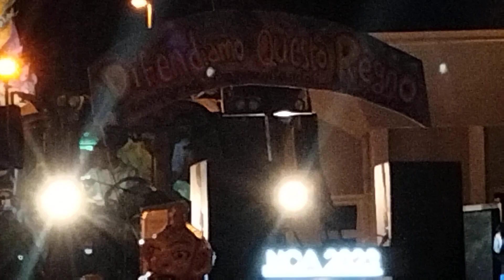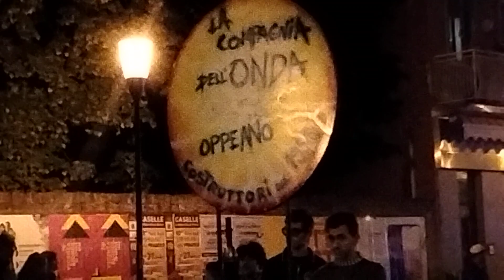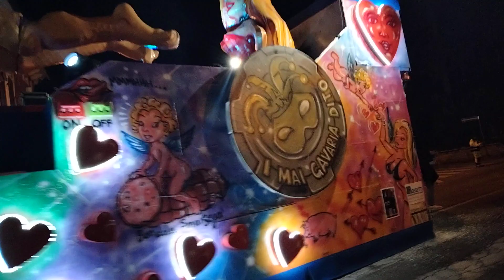carnevale di Bovolone parte 2 sfilata di carri allegorici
Carnevale bovolone 2023

1Majorettes di bovolone

Bovolone

2 corpo bandistico città di bovolone

Bovolone

3 re marangon e regina scalaron, figlio eretario trucciolo

Città di bovolone

4 papà del gnocco

Verona

5 conte del liston

Verona

6 il trenino di Anna e chiara e i suoi amici

Bovolone

7 comitato carnevale benefico

Lo tzigano di lugagnano

Lugagnano di sona

8Commendator

Lasagna di perzacco di zevio

9 re del goto

10 comitato benefico

Orlando el furioso

Borgo roma; verona

11 la castellana dei capitani del lago di garda

malcesine

12 comitato benefico

San martino buon albergo

13 walt disney

Tarmassia

14 montorio

Montorio; verona

15 granduca della scajarola

Fresca di cerea

16 El sior del brusa

Cerea

17 il conte e la contessa del gallo

Pro loco isola rizza

18 comitato san zeneto

Verona

19 re carol e la so regina

Pro loco cerea

20 a.s.d ginnastica ritmica " la perla"

Bovolone

21 El conte allegro

Grezzana

22 twillovers; majorettes, twillers e sbandieratori

Salizzole

23 poco sani

Casaleone

Gruppo carristi:

1 il magico mondo disney

Gruppo nogara

Nogara

2 i ragazzi di campagnia

Tropico del goto

Zevio

3 Rispettiamo sua maestà per salvare l'umanità

La combriccola col baraonda

Isolalta e belvedere

4 difendiamo questo regno

Compagnia magnacoriandoli

Mozzecane

5 uno spettacolo per sempre

Compagnia de manega larga

Bonavigo

6 the choccolate factory

Compagnia dell'onda

Oppeano

7 cupido cerca moglie

I mai gavaria dito

Isola rizza

8 tasse e benzina semo a pie più de prima

I butei dell'alpo

Alpo di villafranca

9 batti becco

Brigata matta

Ca degli oppi

10 tra fuoco e mare vent'anni di carnevale

Jolly joker

Perzacco di zevio

11 la scienza nella musica

La compagnia dei tiratardi

Santo stefano di zimella

In gemellaggio con gruppo il sasso

Sasso di rosegaferro

12 se il mare vuoi salvare aiutaci a riciclare

g.s.s. casella di bovolone

Casella di bovolone

(Insieme ai profumi della bassa

Villa bartolomea)